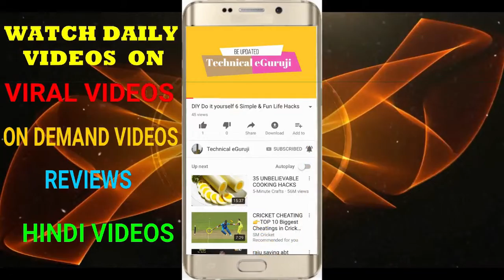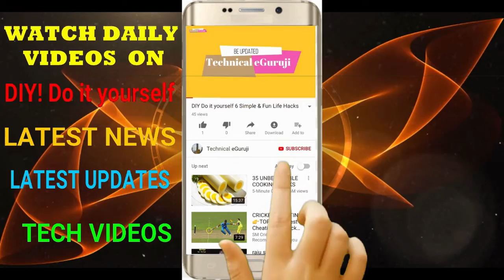स्मार्टफोन ज्यादा उपयोग करते हैं तो सावधान! हो सकती है ये परेशानियां